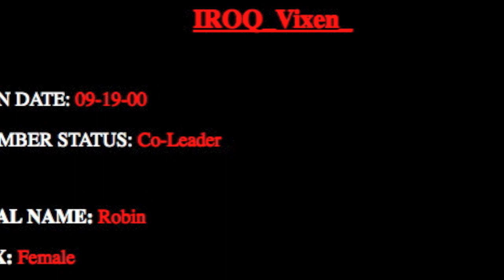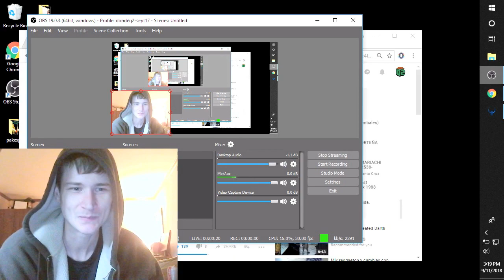Immortal Rulers of Quake: Back to IROQ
Take a look back at the creative, fun maps that IROQ Clan custom made for Quake 2.

"IROQ Clan was formed on September 19, 2000 by Terry and Robin Emerson (A.K.A IROQ_Venom and IROQ_Vixen_).  IROQ was created based on the simple idea of bringing a group of people together online who shared the same love for the game as we did, and who were looking for that special ingredient that a lot of other Quake 2 clans fail to offer.

We are not just an average Quake 2 clan. We are a group of close friends who have formed a very tight knit family, and Robin and I are very proud to say that we are part of such an excellent organization. IROQ is not just about skills, but ATTITUDE as well. Remember if you are not having fun playing this game, then you are definitely doing something wrong."

Thank you Quake God Ray and Quake God Beaver, for producing this project, as well as Kristina, Leslie, Kate, Peter, Eliot, Christina, and Alan.  To support these movies documenting the history of Quake 2, please

Dedicated to IROQ_Vixen and the Immortal Rulers of Quake.